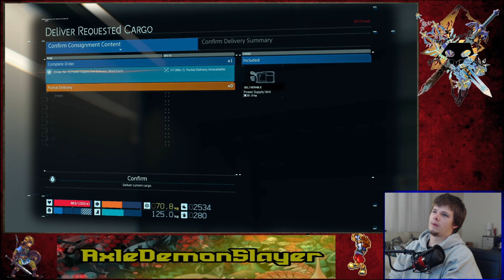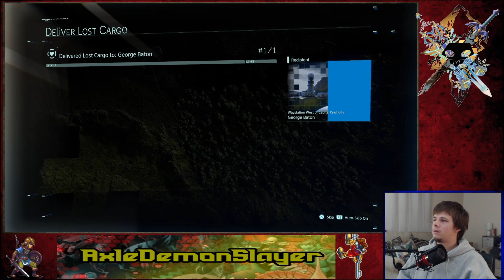Axle the Demon Slayers plays Death Stranding Part 6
Comment what you fellow Demon Slayers think of the video you just watched!
Please and thank you fellow Demon Slayers!